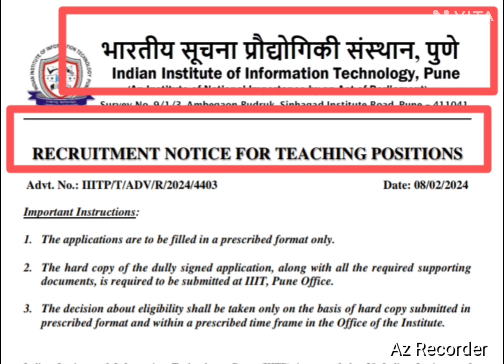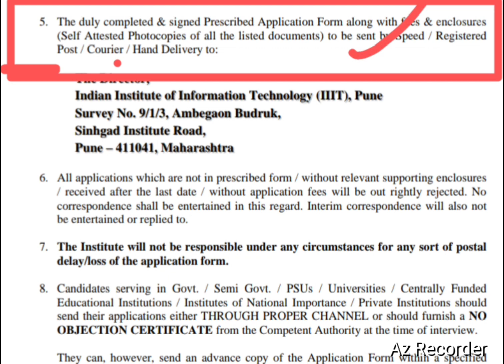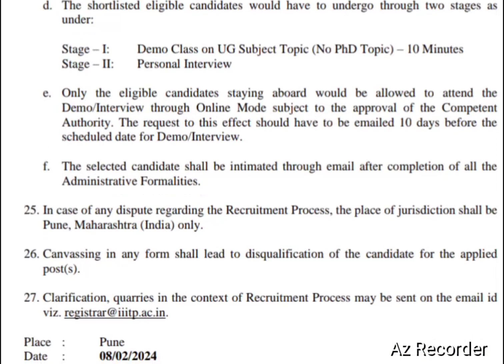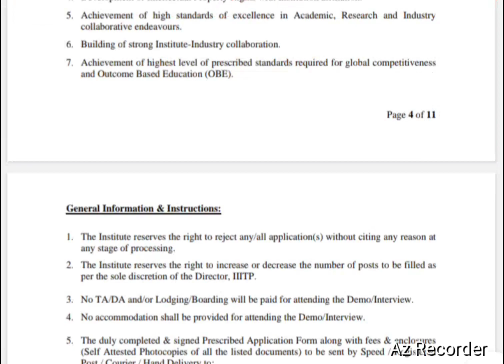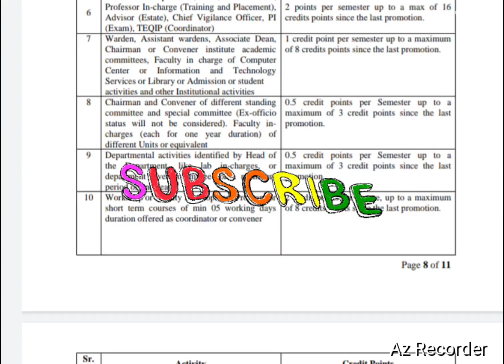Assistant Professor Vacancy 2024 | Recruitment in Indian Institute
Assistant Professor Vacancy 2024 | Assistant Professor 2024 | Recruitment in Indian Institute
Hello Friends,

Maharashtra
Recruitment In National Institute
govt jobs
iiit
iiit pune